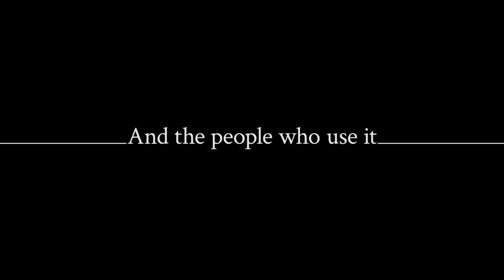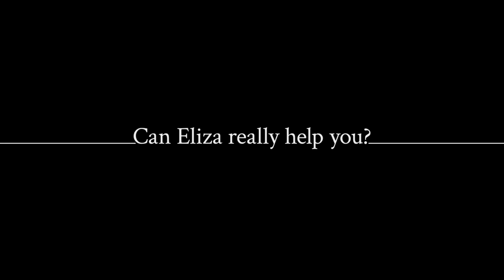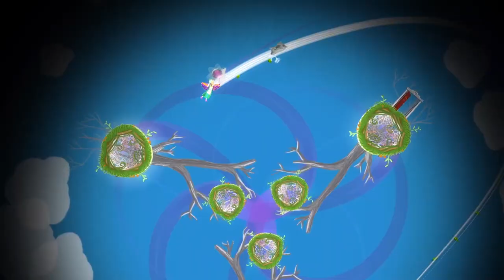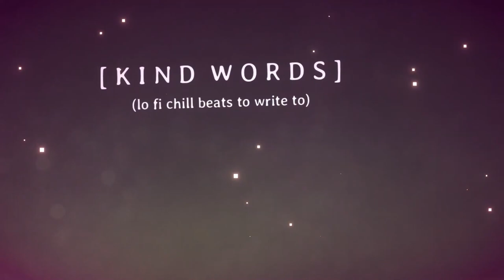TOP 5 Indie Games HIDDEN GEMS for SEPTEMBER 2019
September 2019 kicks off the busy season that’s packed with new indie games to look forward to playing on PC, PS4, Nintendo Switch and the Xbox One. That said, here’s 5 indie games of recent times you might have missed, our hidden gems, that are still well worth playing:

DOM3 & x.o.anne
Hit The Ground Running [Bass Rebels Release]